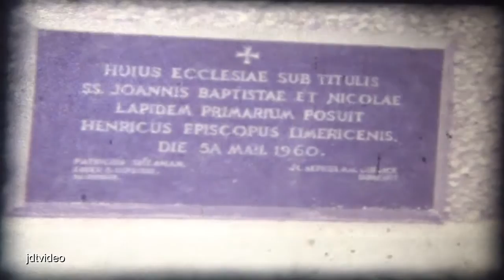Memories Of The Past - Episode 210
Castlemahon church

Filmed by Jerry McMahon